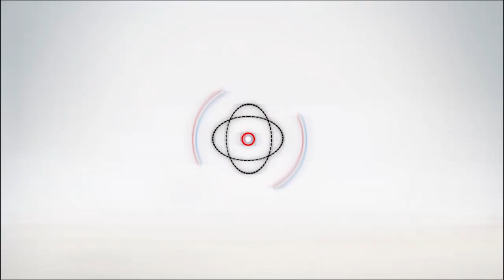أهل مصر | رقص بنات وولاد في حديقة الأزهر في شم النسيم"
تصوير : هيام علي